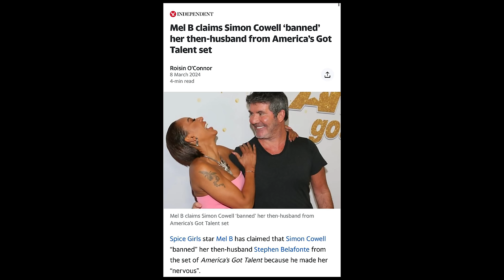Spice Girl Mel B is a LIAR - Ex-Husband Stephen Belafonte Tells All